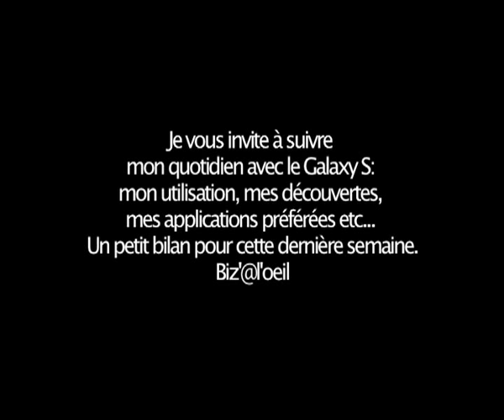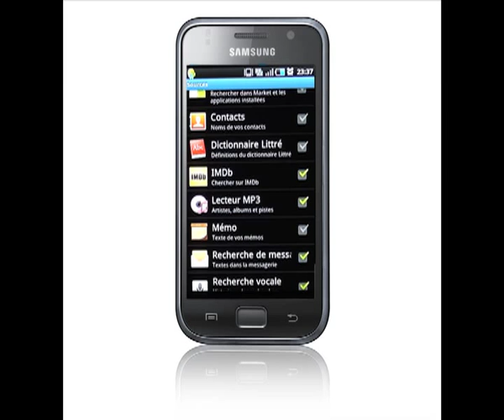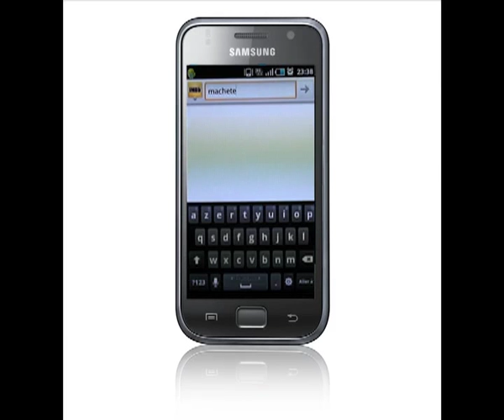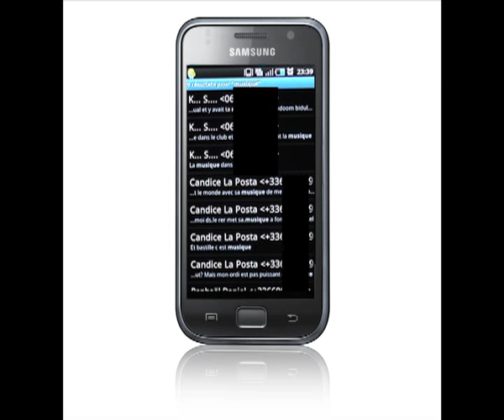Samsung Galaxy S - La Recherche dans le téléphone sous Froyo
Comment utiliser la recherche avec le Galaxy S et la possibilité de personnaliser